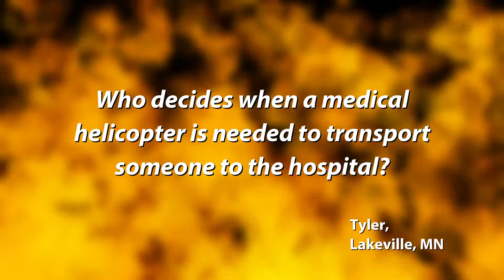Ask the Firefighter - June 2016